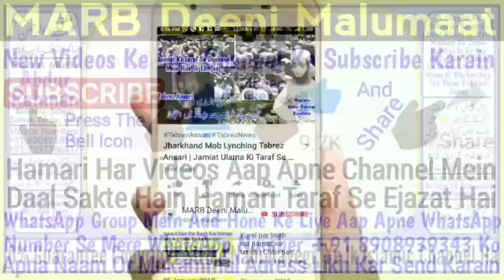Bache Ka Aqeeqah Kaise Karen | Aqiqa Ka Sunnat Tareeqa | Aqiqah Ka Tarika | Aqiqa Ke Masail | MARB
Aqeeqah kaise kare sahi or sunnat tarika kya hai, aqeeqa ka sunnat tareeqa kya hai aqeeqah karne ka tarika, bache ka aqiqa kaise kare, aqiqa ka tarika in islam full bayan, aqiqa ke masail in urdu and hindi is tarah mukammal tafseeli video aap ko nahi milegi new taqreer by Mufti Abdur Rahman Banahara MARB Deeni Malumaat YouTube Channel

2⃣ WhatsApp Par Ham Se Judne Ke Liye Aap Apne WhatsApp Number Se Hamare WhatsApp Number Ko Apna Naam Aur Mukammal Adress Ke Saath Add Likh Kar SMS Send Karen,

3⃣ Koi Sawal Yani Masla Masaail Puchna Ho To Aap Comment Ke Zarya Puch Sakte Hain Ya Mufti Sahab Ke Number Par Call Kar Ke Puch Sakte Hain,

4⃣ Channel Ke Bare Mein Kuch Batana Ho Ya Aap Apni Video Dalna Chahte Hain To Rabta Kar Sakte Hain,